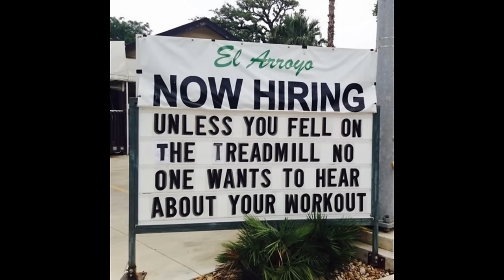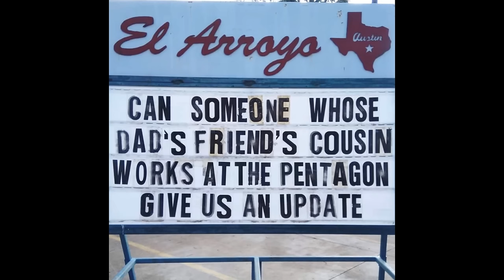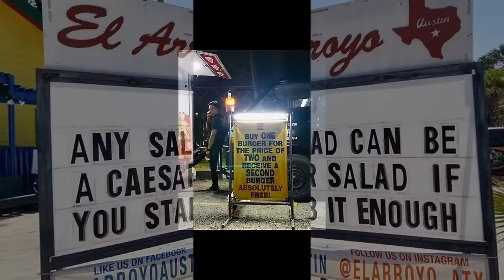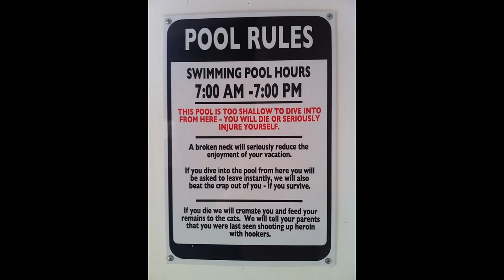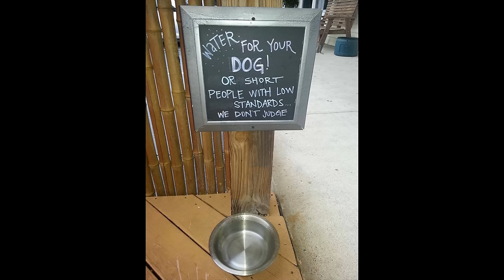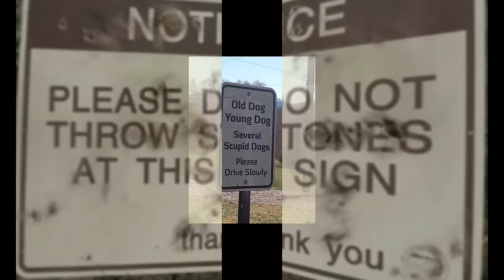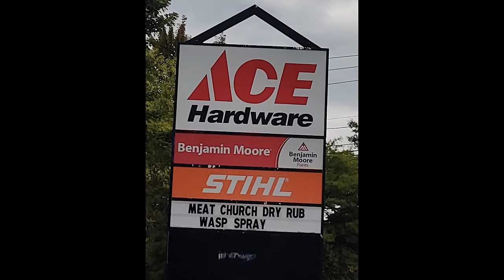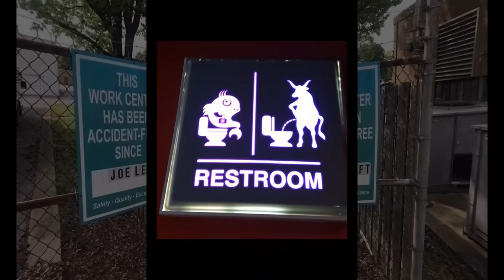Funny And Hilarious Colorado, Yard, Road, Store, Restaurant & Billboard Signs To Laugh At!! Part 13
50
Funny Signs
Hilarious Signs
Colorado Signs
Yard Signs
Road Signs
Store Signs
Restaurant Signs
Billboard Signs
Church Signs